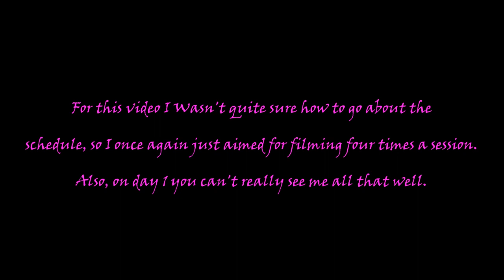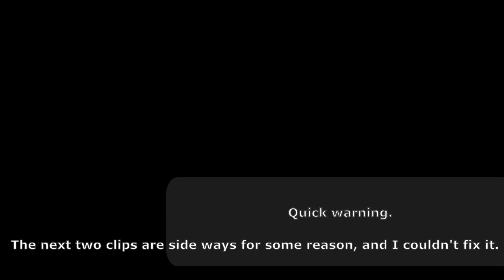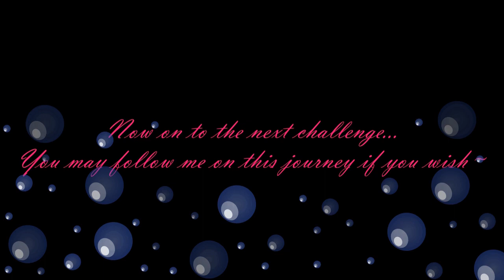Contemporary Dance Journey, Part 6: Piqué Single Turn, Tap & Roll (Re-post)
The original video had some things that kept bothering me after posting it, on July 10 2022, so I fixed what bugged me~... More than a year later... Yup.
- - - - - - - - - - - - -Original description- - - - - - - - - - - - -
Filming for this video kept having to be delayed, which is the main reason for the length of this video. I'm glad I was able to get some spins in on the last day. Take care, and I shall see you all soon~